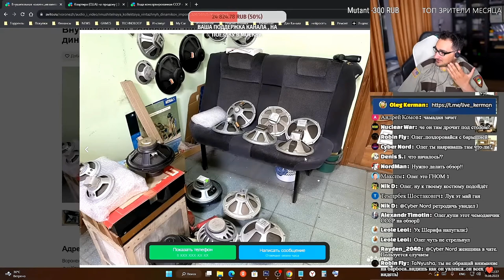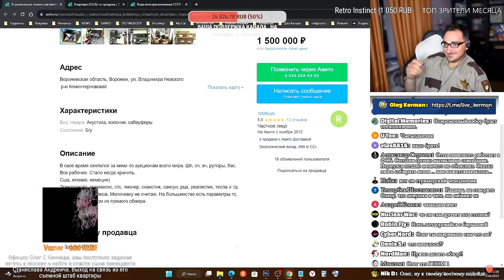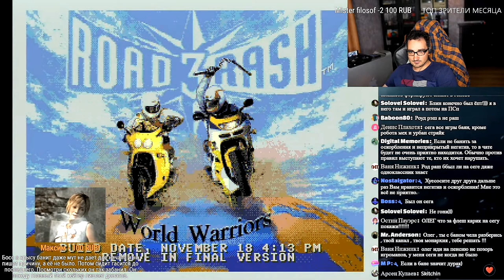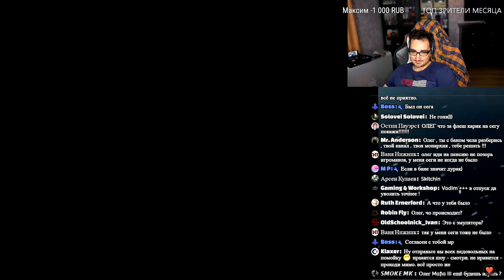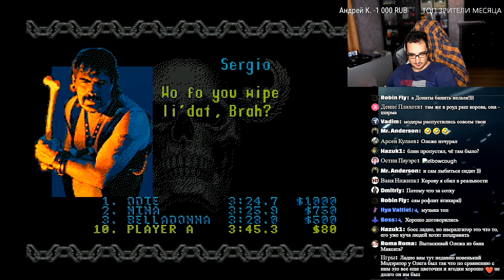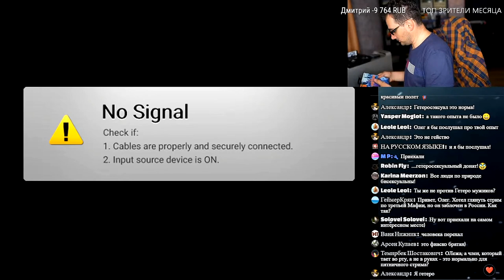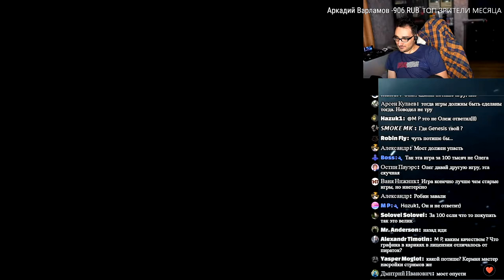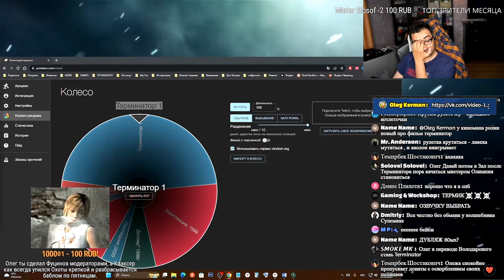Oleg Kerman - АпоГейСкие Донатики ! пятничный керман олег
Олег Керман про шляпу на пятничном стриме и санек в гостях у Олега Кермана.